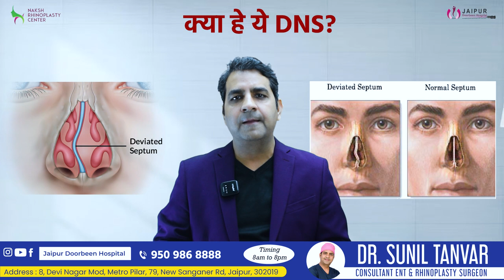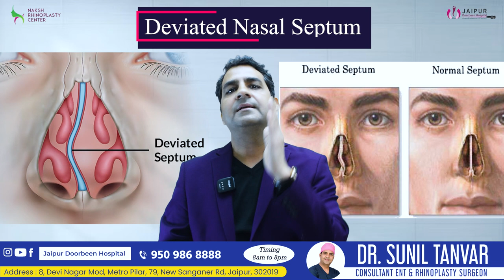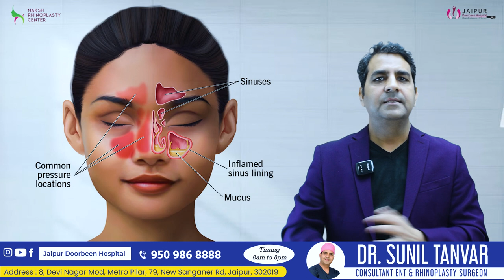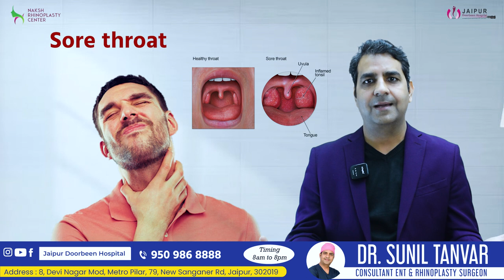DNS के हानिकारक प्रभाव | जानें DNS के नुकसान | Harmful effects of DNS | Dr Sunil Tanvar || Hindi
क्या आप जानते हैं DNS (Domain Name System) के हानिकारक प्रभाव क्या होते हैं? DNS के नुकसान और खतरनाकियों के बारे में जानने के लिए इस वीडियो को देखें। DNS का सही उपयोग क्यों ज़रूरी है और इसके गलत इस्तेमाल से क्या परिणाम हो सकते हैं, इसके बारे में हम विस्तार से चर्चा करेंगे। आइए, साथ में जानें कि DNS का गलत इस्तेमाल कितना हानिकारक हो सकता है।